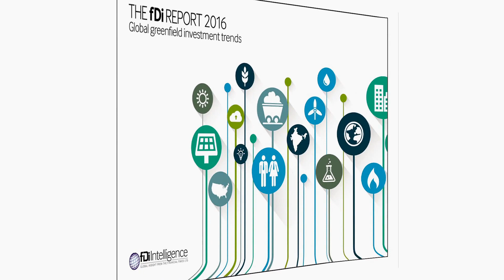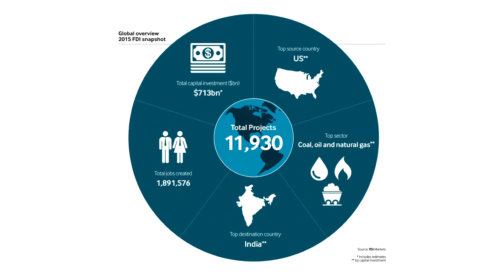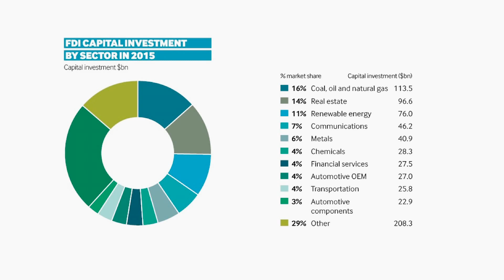Breaking down the numbers: The fDi Report 2016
Global greenfield investment flows are continuing their patchy post-crisis recovery with an increase in capex levels in 2015 but a decline in project numbers. This is according to annual figures released by fDi Intelligence. Head of content Courtney